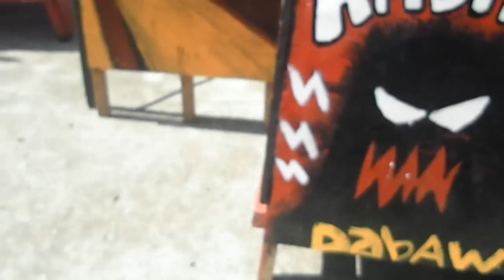SUMMER PARKOUR WORKSHOP 2011: Week 1 Day 5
SONG:
TECH N9NE
DYSFUNCTIONAL